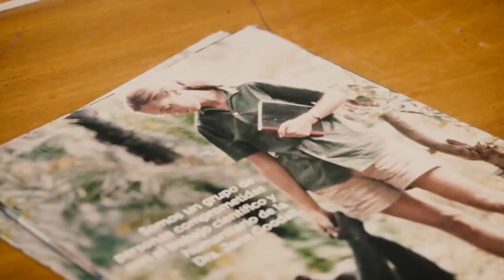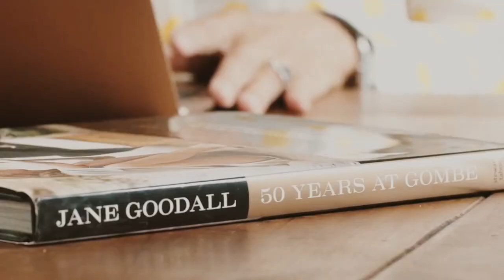Convenio con Fundación Jane Goodall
Y estamos super felices porque ayer firmamos un convenio con la Fundación Jane Goodall para explorar y trabajar en conjunto desde nuestro programa de Cultura Natural. De esta alianza surgen una serie de posibilidades para trabajar en conjunto en promover la educación ambiental para niños, niñas y jóvenes; realizar en nuestras instalaciones la celebración del Día de la Fauna Chilena y establecer líneas de trabajo con su programa educativo Roots & Shoots.